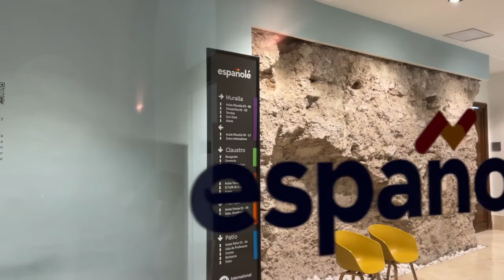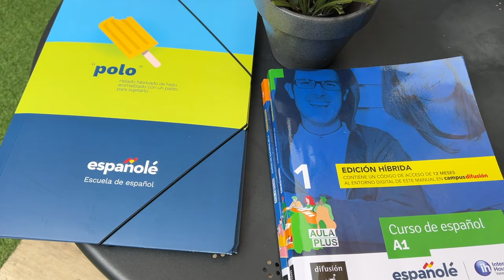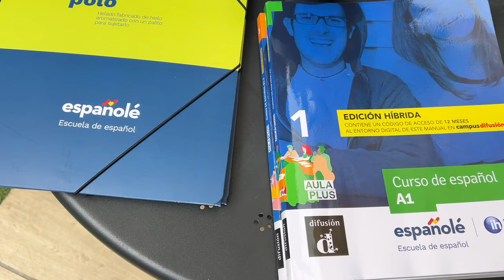Курсы испанского в школе Españole (Валенсия, Испания). Студенческая виза в подарок от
Запишитесь на курсы испанского в Валенсии с How-To Spain (@how2spain) и получите бесплатную студенческую визу. 💬🇪🇸😎 Языковая школа Españole в Валенсии – быстрые результаты и высокий уровень комфорта для студентов! Курсы подходят для всех уровней и включают погружение в язык и культуру. Учитесь, путешествуйте и живите настоящей испанской жизнью с нами!

00:26 — Бонусы от How-To Spain;
01:10 — Кто выбирает школу Españole?
01:43 — Программа обучения;
02:52 — Тяжело ли учить испанский с носителями?
03:50 — Почему стоит выбрать школу Españole?
06:47 — Трудности в обучении;
07:52 — Часто ли меняются преподаватели?
08:29 — Первый день в школе Españole;
09:34 — Переход из одной языковой группы в другую;
10:30 — Расписание;
11:43 — Какая специализация у преподавателей школы?
13:10 — Курс для подготовки к университету;
14:11 — Аккредитация Института Сервантеса;
14:56 — Подготовка к экзамену DELE;
16:22 — Дополнительные курсы;
17:58 — Погружение в языковую среду.

🇪🇸🤝 How-To Spain –  Агентство по делам иностранцев в Испании:
• Административные услуги (ВНЖ и визы в Испании, устройство детей в школы, прописка, открытие банковского счета и другие услуги по переезду и адаптации в Испании)